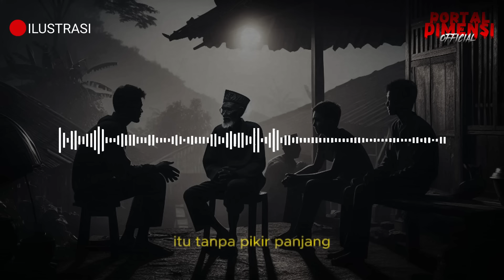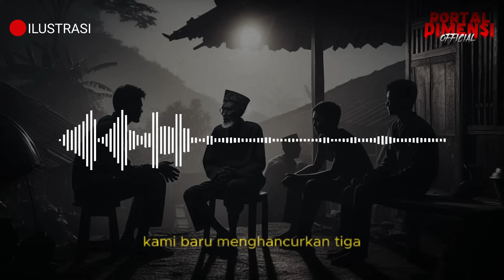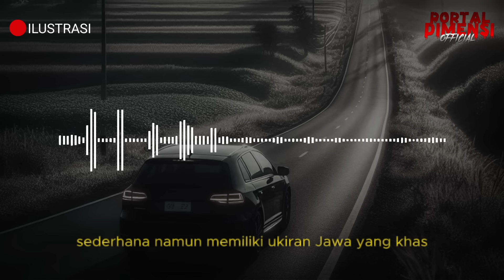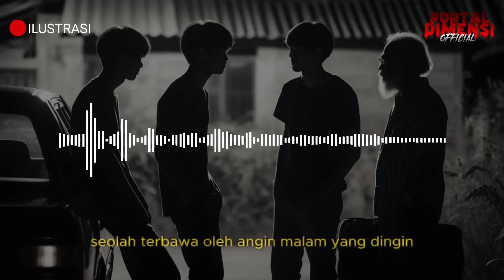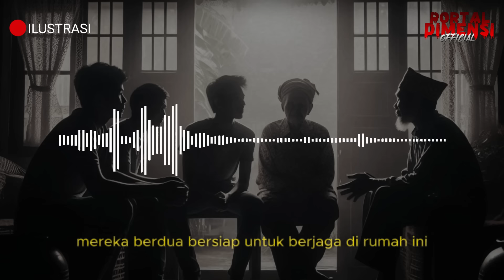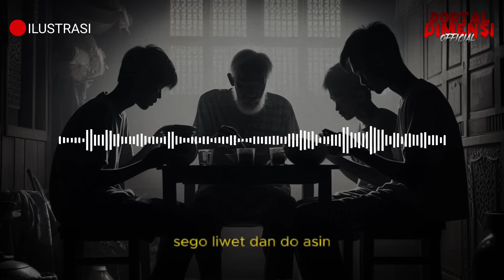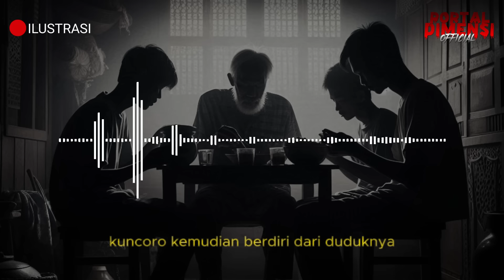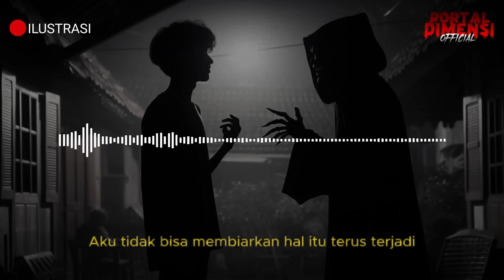NGERI ❗ APAPUN MEREKA LAKUKAN HANYA UNTUK SATU TUJUAN DUNIAWI || ANTASENA MAHENDRA || BAGIAN 1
PENULIS : RI_STORY

kisah mistis,
cerita mistis pendaki gunung,
kisah horor,
gunung mistis,
pendakian horor,
pendakian mistis,
tersesat di gunung,
pendaki meninggal,
pendaki tersesat,